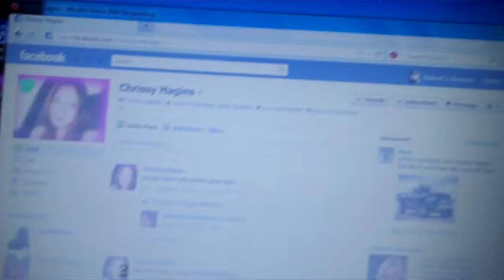Clarkston High School Class reunion